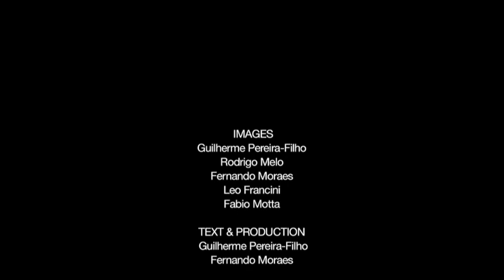The southernmost Atlantic coral reef is off the subtropical island of Queimada Grande, Brazil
The Atlantic Ocean encompasses approximately 10% of the global carbonate reef area, but the austral limits of coral reef distribution within this basin are still unclear. The lack of reef area and distribution estimates clearly hampers marine spatial planning and management in several regions, especially in the southwestern Atlantic. In this area, significant freshwater, nutrient and terrigenous sediment inputs constrain the detection of subtidal features by remote sensing. Here, we describe the coral reef of Queimada Grande Island (QGI) (24°S). The documented reef covers approximately 75,000 m2 between depths of 7 and 12 m, forming a relatively flat-topped plateau that fringes the leeward (W) side of the island. The framework was built mainly by Madracis decactis colonies that were cemented in place by crustose coralline algae (CCA). This peculiar structure lays ~1000 km south of the Abrolhos reefs, within a tropical-subtropical transition zone, constituting the southernmost Atlantic carbonate reef built by corals already reported. Our data reveal the enormous scientific and biodiversity conservation value hidden at the coastal islands of the Brazilian Biogeographical Province. Despite the high levels of fisheries activities, we found living coral coverage similar to that of southwestern Atlantic Marine Protected Areas.